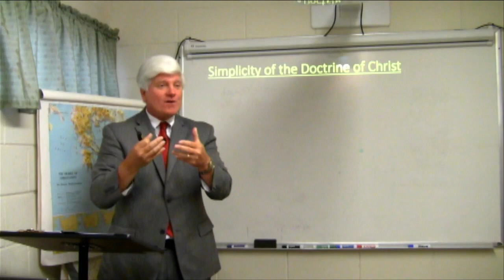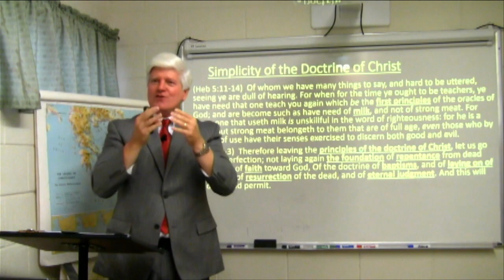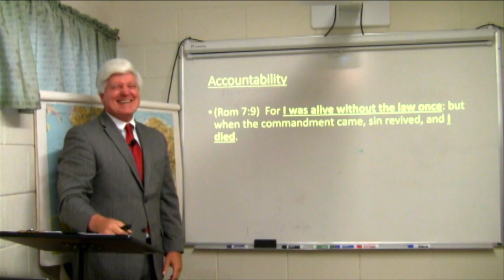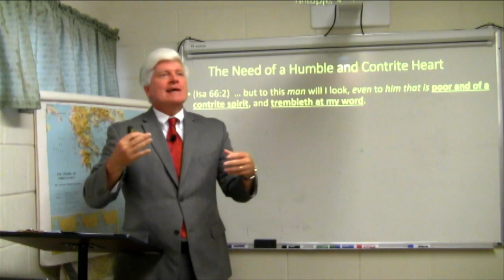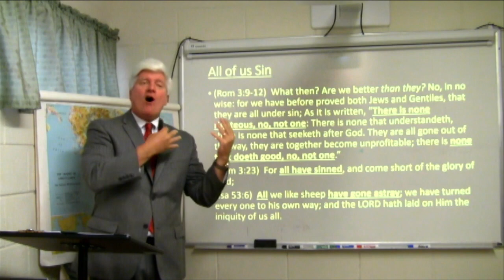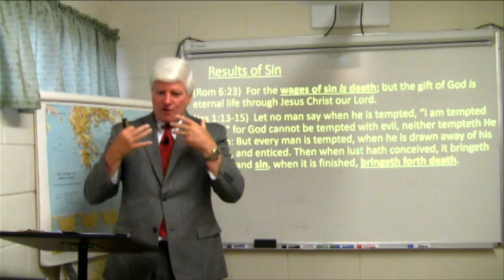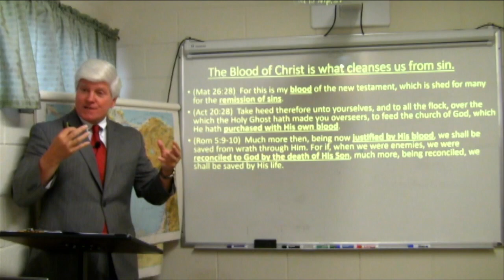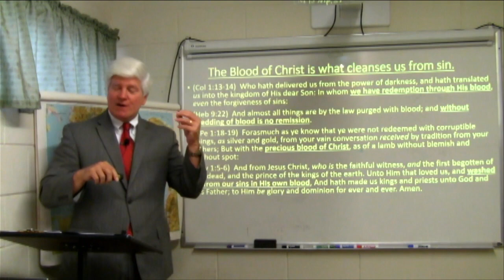Sunday Mens Bible Study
The Church of the New Testament
with Brother Keith Smith